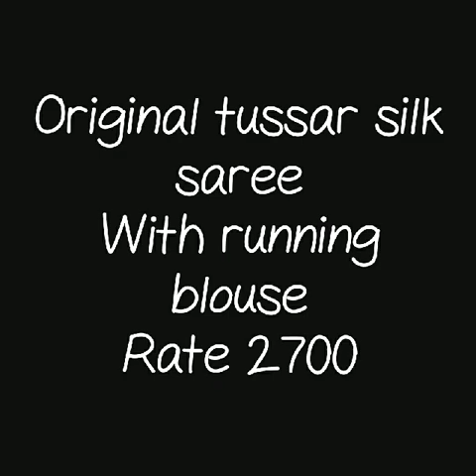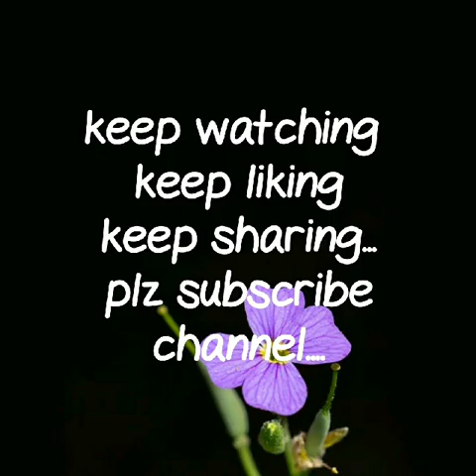10 PURE TUSSER SILK SAREES WITH PRICE|| New collection of original tusser silk saree ||2019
1 . watsup for order: 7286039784
 2. no negotiations please
 4.Sorry, cash on delivery service is not available
 5.payment can send through RTGS,,google pay or paytm,account transfer.
 6.Dispatch will be with in 2 3 day after payment
 7.After dispatching we will send you courier number through watsup
 8.Depends on distance item will receive.normally 7 to 10 working days
 9.Take video at the time of parcel open
10.if you find any damages you can returned to same address
11.we supply all over  india,and overseases also.